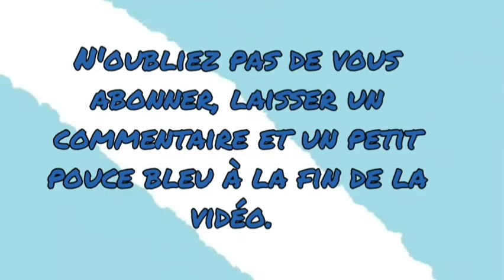Les Saints nous parlent !!!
Sainte Brigitte de Suède !

Brigitte Birgersdotter ou Sainte Brigitte de Suède, fille de Birger Persson, prince suédois et issu de la famille des Brahe, est née en 1303 en Suède au domaine de la ferme Finsta dans la province historique de l'Uppland.
Elle est mère de huit enfants dont Catherine de Suède, elle devient veuve en 1344.

Lieu de naissance : Uppland, Suède

Date et lieu de décès : 23 juillet 1373, Rome, Italie.

Nom complet : Birgitta Birgersdotter

Fête : 23 juillet.